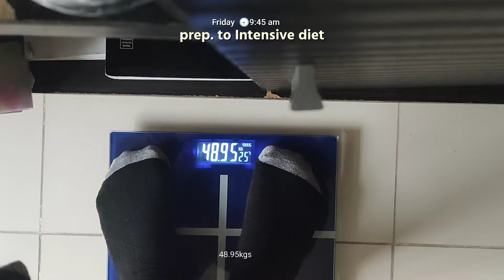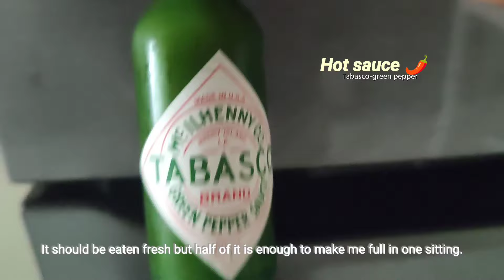55-43kgs Diet | Two Meals a day Diet 🔥(Cheat to normal) *off to intensive diet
Here's another diet series ⬇️

55-43kgs| -7.3kg,  Two Meals a Day🔥  Preparing to Intensive Diet (Cheat to normal) Diet vlog
As I gained weight again,I tried to reduce the amount of meal down to Two meals a day. This is also preparation for my intensive diet that will soon to try

Thank y'all so much for all the support🔥

Subs: 8,659🤎